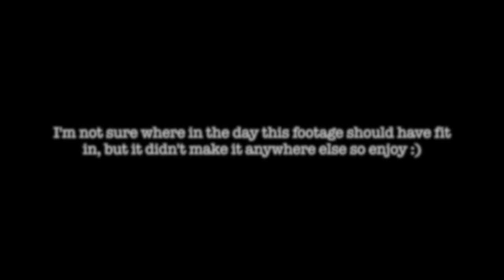SUNSET STAND-UP PADDLE BOARD ADVENTURE // BAHAMAS VLOG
Hey everyone! This is all of the footage from the second half of our second day in the Bahamas! I ended the vlog a little early and then Ben and I decided to go out and use the stand-up paddle boards that night and I just decided to split the footage into two separate videos :) I think this one came together so nicely and seeing the water and sunshine just takes me back to being there! It was soooo beautiful!!

Want to get to know me better? Here's all things social media!